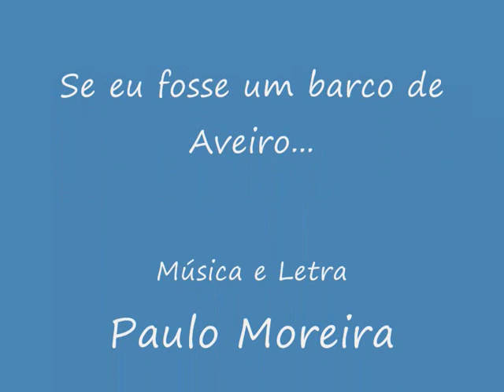Barco de Aveiro (Paulo Moreira)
"Se eu fosse um barco de Aveiro", música, letra e interpretação de Paulo Moreira.
Um êxito académico de Aveiro nos anos 87-92.